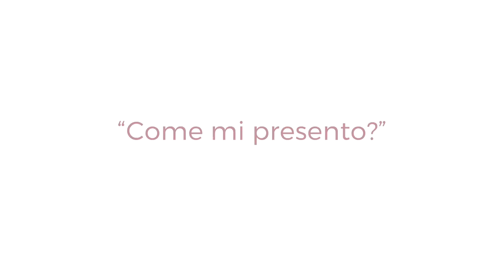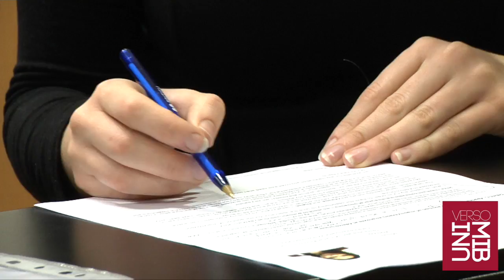Careerday: consigli per il CV e il colloquio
Un CV efficace è una buona base di partenza per un colloquio di lavoro. Ascoltate i consigli degli esperti, in vista del prossimo Careerday